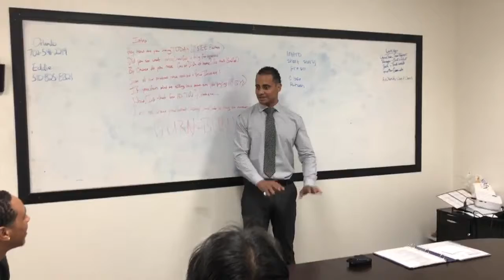July 10, 2018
Training class clip